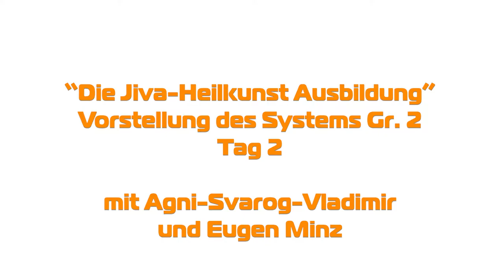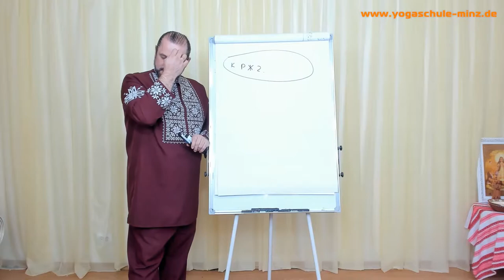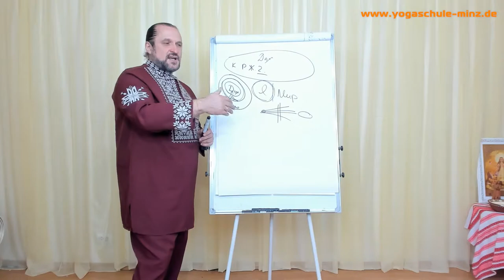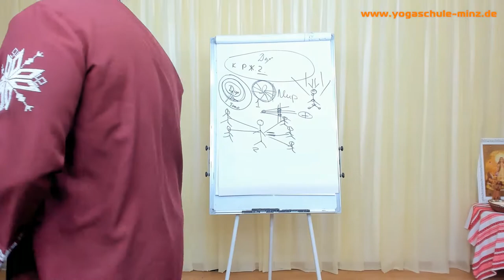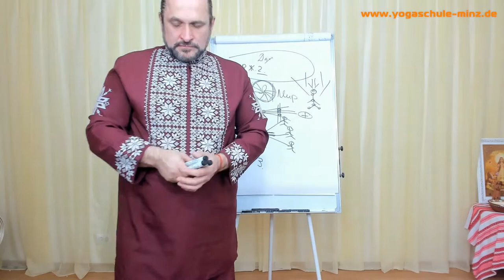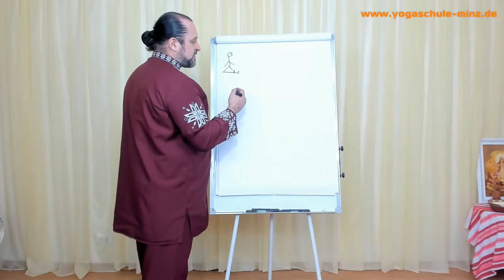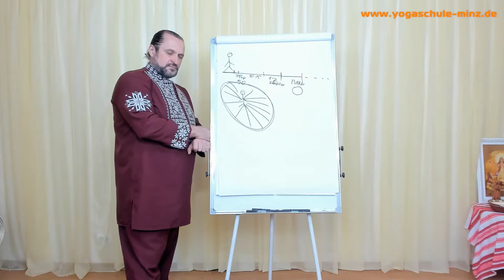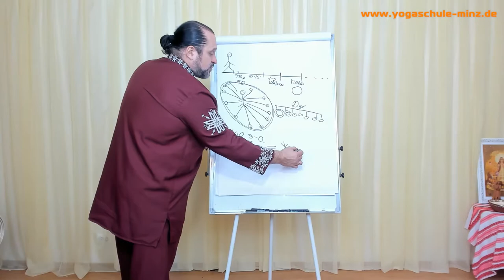Zhyva-Heilkunst Vorstellung des Systems für die Gr. 2